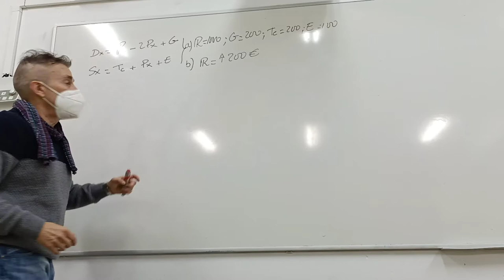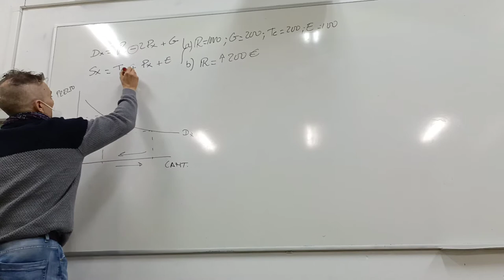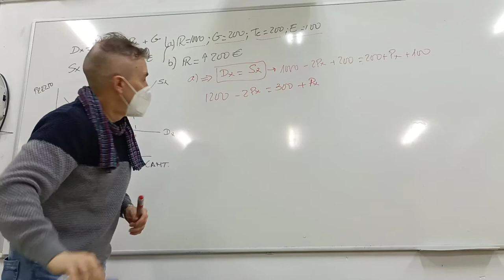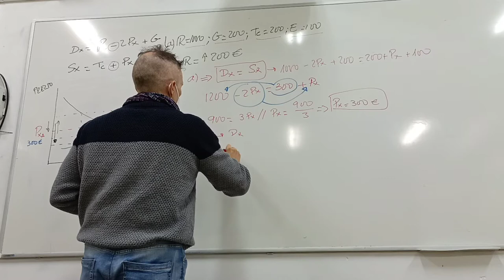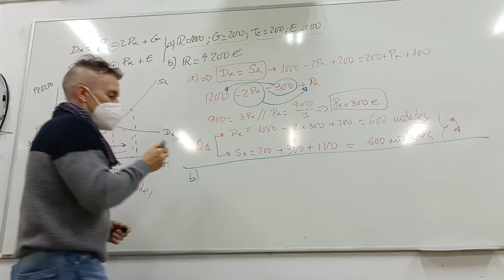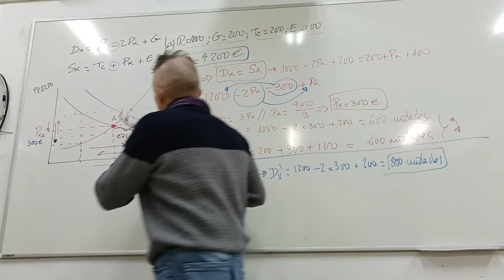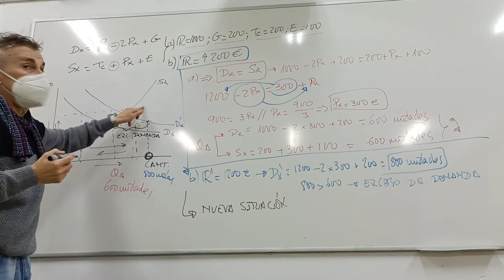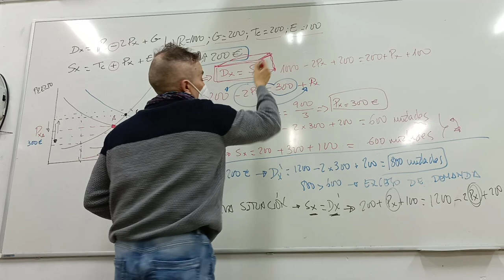Equilibrio dinámico en mercado de bienes y servicios